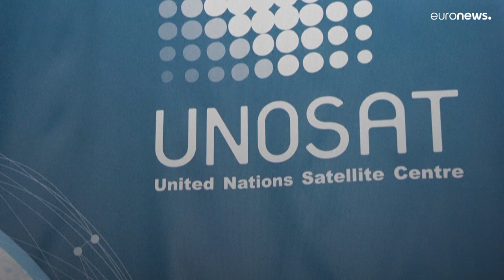Ucrânia: ONU monitoriza danos culturais com imagens de satélite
Esta monitorização vai ser partilhada numa plataforma na Internet e já estão confirmados danos em 207 sítios, informação que a Organização das Nações Unidas para a Educação, Ciência e Cultura (UNESCO).